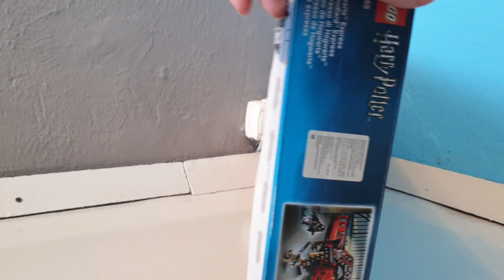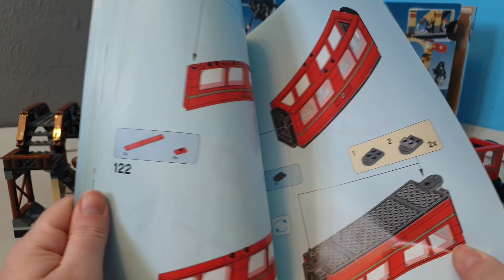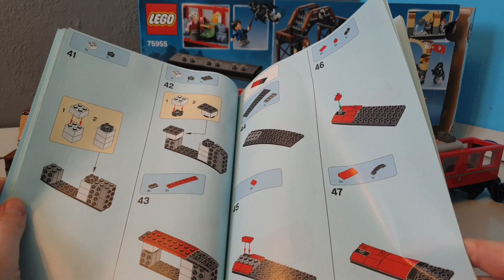Хогвартс-экспресс. Обзор конструктора LEGO 75955 из серии "Гарри Поттер"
Привет, друзья! Сегодня на нашем канале очередной обзор на конструктор Лего из серии "Гарри Поттер". Поскольку у нас книжный канал, то мы иногда рассказываем про "книжную" серию Лего. Смотрите больше обзоров на конструкторы мира Гарри Поттера на нашем канале.
Кстати, Хогвартс-экспресс был первым экземпляром в нашей домашней коллекции. Это полноценный состав из 3х вагонов и платформы.

Купить конструктор с поездом можно на Озоне.

Введите в корзине при оформлении заказа мой промо-код
OZONNL4I5
Применяйте мой промо-код при каждом заказе, и вам будут доступны самые большие и свежие скидки.